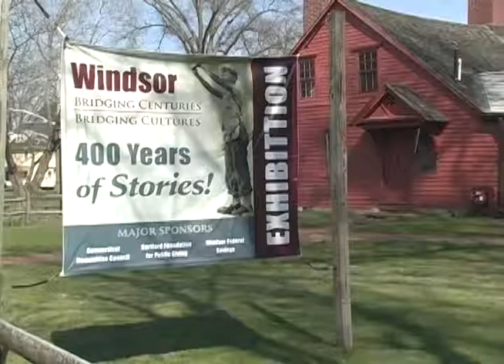2014 Senior Voice Caregiving